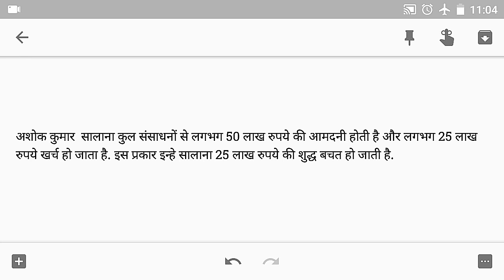खेती से कमा रहा है 50 लाख रुपये। आप भी कमा सकते हैं।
aaj humara Desh harek field mein tarskki kar Raha hai।

aise me farming Ko badhaawa Dene ke liye bhi naye naye experiments kiye ja the hain।

ek vyakti ne kisaani mein kheti ke zariye kamaaya itna paisa ki aap jaante dang rah jayenge।

agar aap bhi krishi ke shetra mein tarskki karna chahte Hain toh poori video dekhiye।

is video mein apko pata chalega ki akhir sadhaaran si khetibaadi se ek vyakti laakhon rupye kaise Kama Sakta ha।